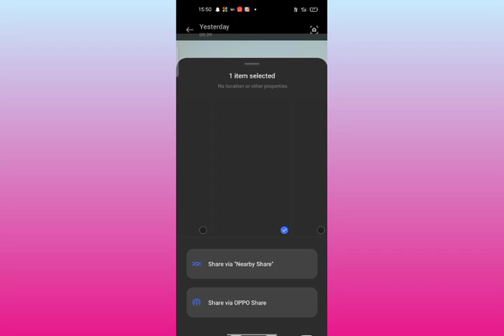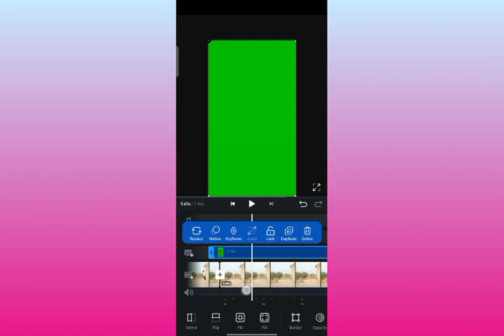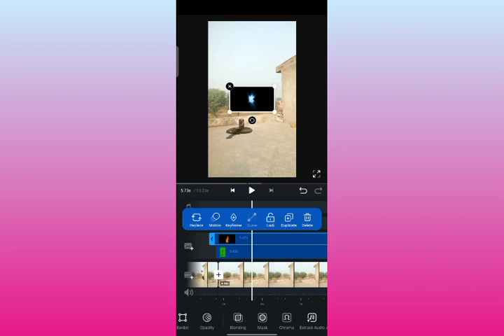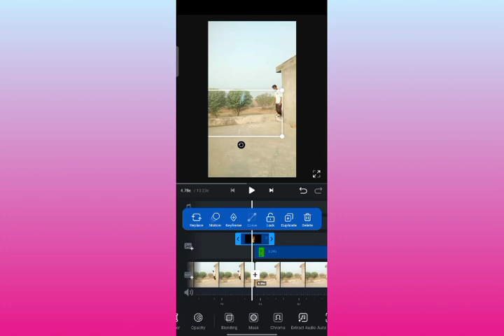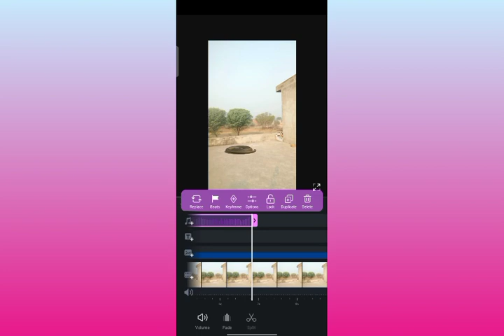इच्छाधारी नागिन बनने वाला वीडियो कैसे बनाएं 😱 | How to Making Nagin video editing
अगर आप भी इस प्रकार के वीडियो बनाना चाहते हैं तो वीडियो को पूरा जरुर देखना

Nagin video kaise banaen
Nagin video editing
Insan se nag kaise bane
Jadu ki video
magic video kaise banaen
VFX VIDEOS kaise banaye